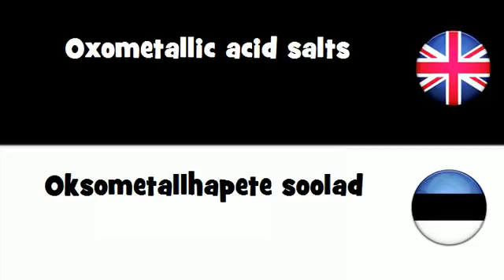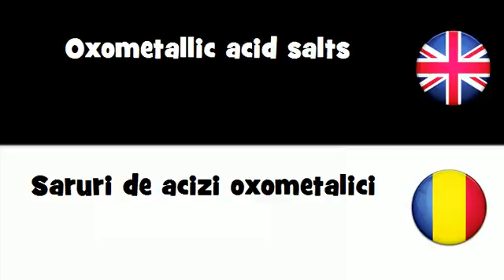SAY IT IN 20 LANGUAGES = Oxometallic acid salts